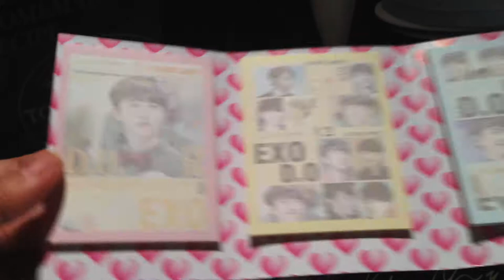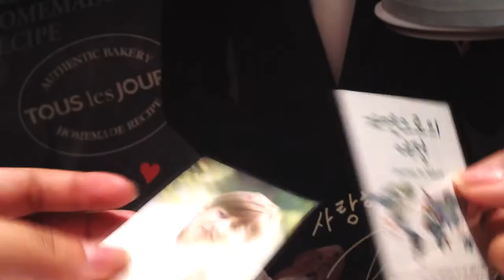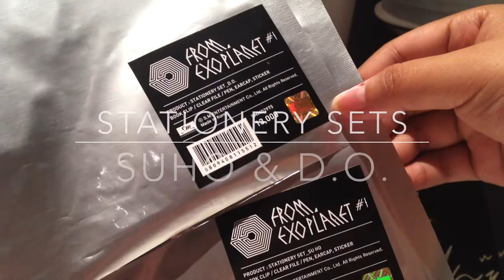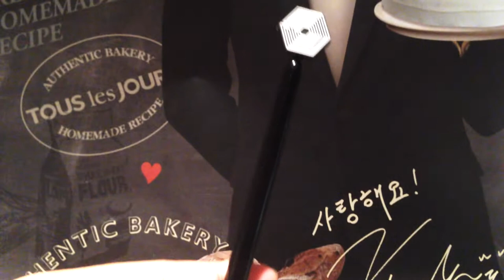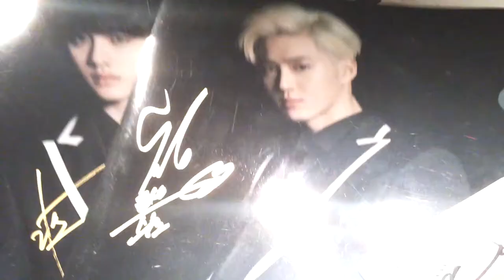Autographed by EXO (SMTOWN Week & The Lost Planet)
I ordered and received these back in early June~ the SMTOWN Week promo name card is from eBay seller go-torture while the autographed stationery sets are from eBay seller uniqueurlife. They had each of the 11 members' sets for sale, and although a few were purchased by other fans already, I still had a hard time deciding which one(s) to buy. ^^;;

Included in each stationery set are: a book clip, clear file, pen, ear cap, and sticker sheet.